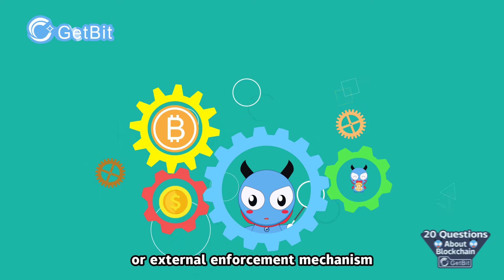What is a smart contract? - GetBit Exchange 20QuestionsAboutBlockchain Ep11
A smart contract is a self-executing contract with the terms of the agreement between buyer and seller being directly written into lines of code. The code and the agreements contained therein exist across a distributed, decentralized blockchain network. The code controls the execution, and transactions are trackable and irreversible.

Smart contracts were first proposed in 1994 by Nick Szabo, an American computer scientist who invented a virtual currency called "Bit Gold" in 1998, fully 10 years before the invention of bitcoin.
Smart contracts permit trusted transactions and agreements to be carried out among disparate, anonymous parties without the need for a central authority, legal system, or external enforcement mechanism.

While blockchain technology has come to be thought of primarily as the foundation for bitcoin, it has evolved far beyond underpinning the virtual currency.